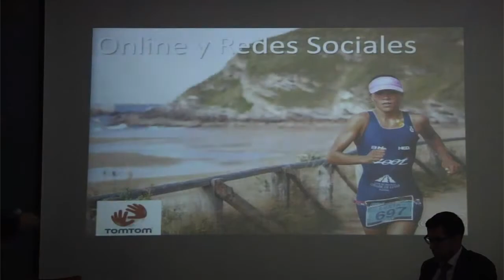Conferencia. Dale cancha al patrocinio deportivo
A través de la experiencia de GAES y sus diferentes proyectos de patrocinio deportivo, hoy hemos podido conocer mejor qué ventajas ofrece para las empresas y cómo explotar cada inversión realizada.